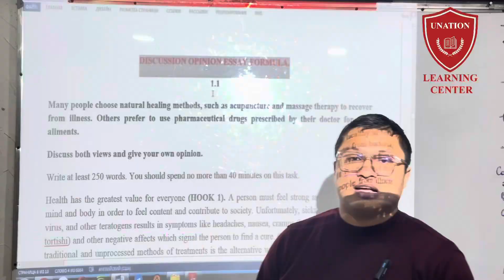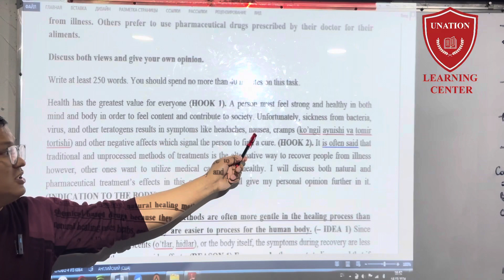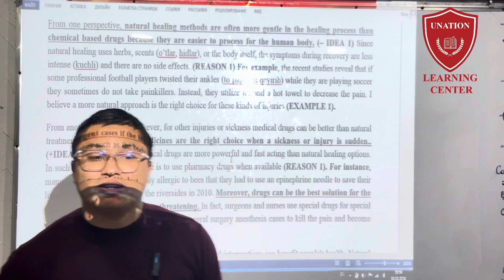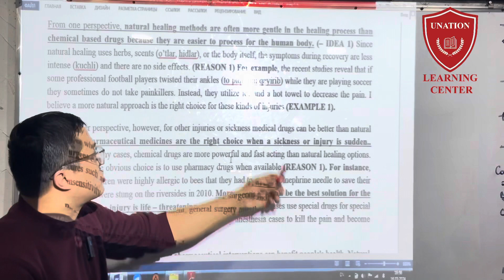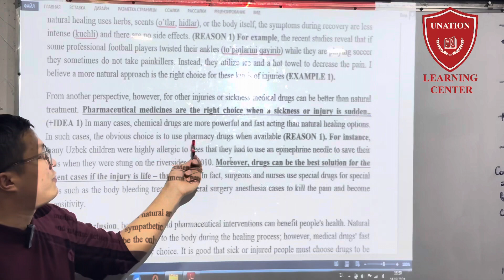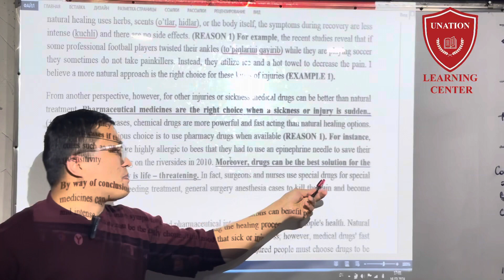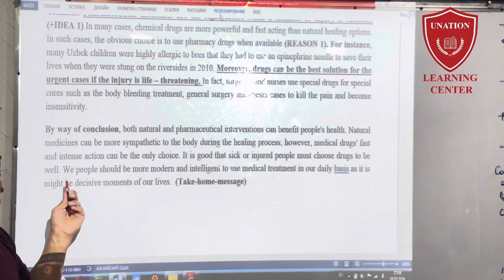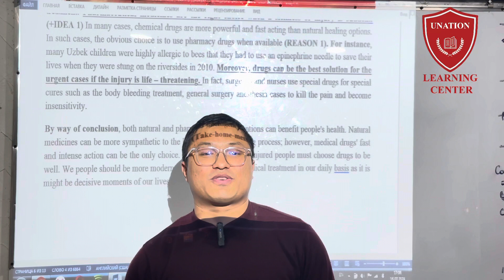Discussion opinion essay analysis 1